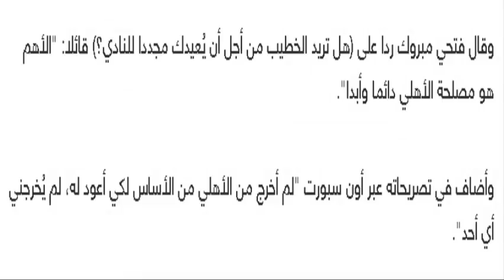فتحي مبروك: عودتي بعد فوز الخطيب؟ الأهم هو مصلحة الأهلي